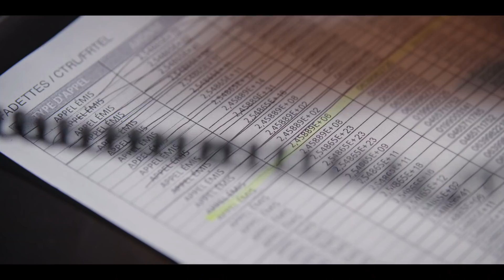Un si grand soleil - Episode 816 du lundi 10 janvier 2022 [Intégrale]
Retrouvez Un si grand soleil sur : 📸 Instagram 👤 Facebook 🐦 Twitter 🎶 Soundcloud 🗯 Giphy